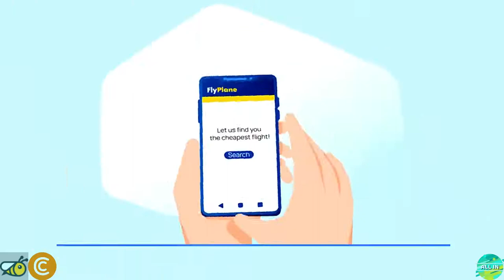Alessandra Alvez Em Treino De Mmii Pro Carnaval!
If You Like this Video, Go Check This AMAZING Creator ! More Infos Down In the Desciption.

Timestamps:
0:00 Affiliate Program
1:02 Intro
1:12 Video

For More Futur Content:
1.

Tips:
Here are some of our Playlists that are UPLOADED MINIMUM 4 TIMES PER WEEK : AllinBodyAndMentalHealth, ComoTreinar, … and Have Automatic Translated Subtitles. So Click the Red Button and the Bell for More Futur Content.

The work is attributable to : COMO TREINAR on his Channel at URL

BIG THANK YOU to all CREATIVE COMMONS CREATOR and ESPECIALLY to You, VIEWERS, FOLLOWERS, for YOUR SUPPORT and YOUR LOVE. WE DO IT FOR YOU.

• CryptoTab - Start Your Biggest Potential Passive Income Network !
• HoneyGain - Start with 5$ in Your Pocket!

→ If you love the Creator, Click the Red Button and the Bell & check his/her/their channel; Hashtag Creator Name at the end of the video & in the PLAYLIST DESCRIPTION.
→ If any producer or label has an issue with any of the upload, please get in contact and it will be deleted immediately. Thank you!
→ Paying software/system: Because these software/system work for me, that doesn’t mean they will work the Same for you. You know With most paying apps there are many variables to consider: the date, your location, your pc spec, service provider & more. In the Future the application could change (example: terms of service), stop paying or even disappear so you are never guaranteed to get paid, but AS FOR NOW (date of this video) EVERYTHING IS WORKING VERY WELL. Now that we got that out of the way, ENJOY YOUR EARNINGS!!!